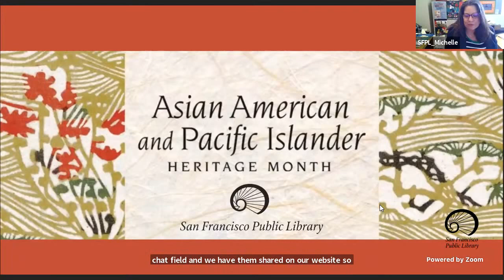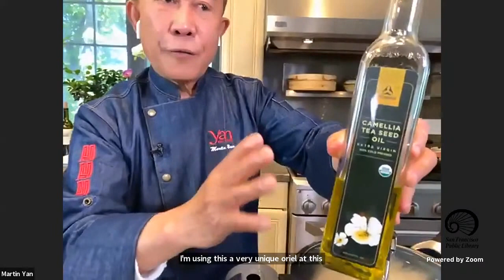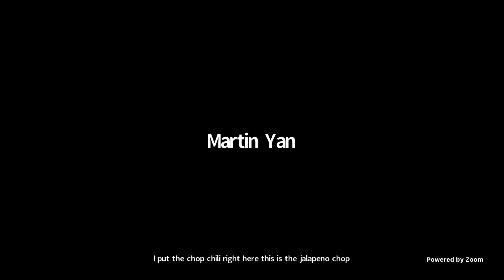Demonstration: Wok with Chef Martin Yan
San Francisco’s own Chef Martin Yan helps us celebrate AAPI by providing a virtual cooking class suitable for all cooks, young to old, if “Yan Can Cook, So Can You!” (Recipes and more

Chef Martin Yan has WOWed audiences from Shanghai to San Francisco for over 40 years on American Public Television, promoting Chinese and Asian cuisine. Making it easy for home cooks has been his life-long mission.

Since 1978, Chef Yan has hosted the Yan Can Cook show on PBS—one of the longest-running cooking and traveling programs on television today—has written 30 cookbooks and is founder and chef of M.Y. China in San Francisco.